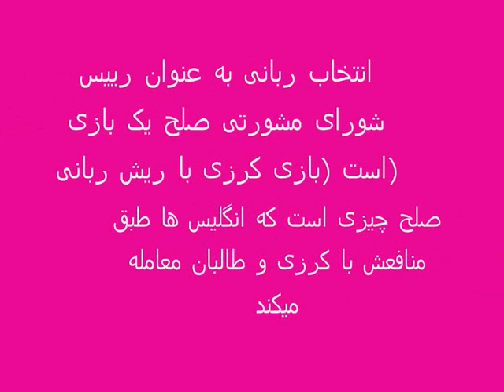Afghan president Talib Hamid Karzai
Hamid karzai supporter of Taleban Terrorists